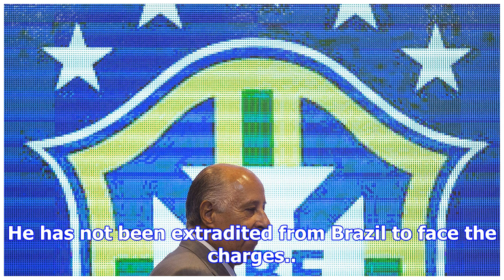Fifa suspends brazilian soccer president marco polo del nero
The Associated Press Published Friday, December 15, 2017 9:01AM EST ZURICH -- FIFA has suspended Bra...